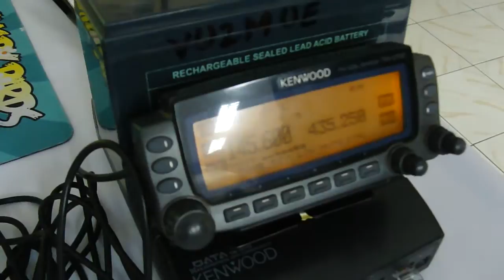Students using ham radio for the first time...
This is an unedited video...students interacting with OM Kuldip Bharadwaj, VU2NW one of the senior most hams/Old Timers in Delhi/India during a session on ham radio conducted by me at Vigyan Prasar for Bal Bharati Public School, Noida on 18th January, 2013